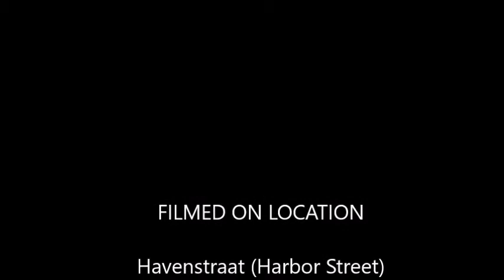Street Scene in Oranjestad, Aruba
My wife, Karen, and I were sitting on a bench across Havenstraat from the Renaissance Mall in Oranjestad, Aruba. While we waited for the tram back to the cruise port, we were doing one of our favorite things: people watching.